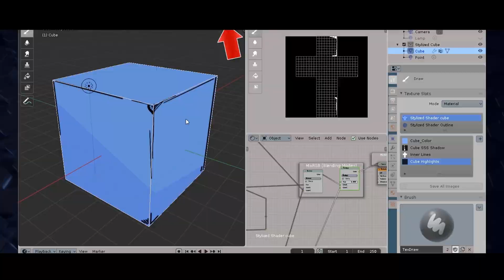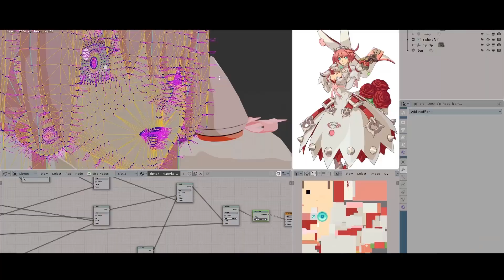【Tutorial】Stylized 2D Toon Shader in Blender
Stylized 2D Toon Shader in Blender by our tutor Pierre Schiller
--- Understanding how to create a toon shader using real-time shaders in Blender's EEVEE viewport
--- Practice stylizing and tweaking normals with your own models
--- Stylizing light and shadows on your model using vertex paint